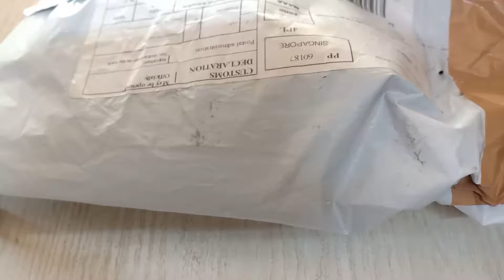WUPP Universal Handlebar Motorcycle Switches Fog Light Mount Horn Power Start Switch Aluminum With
Un boxing .